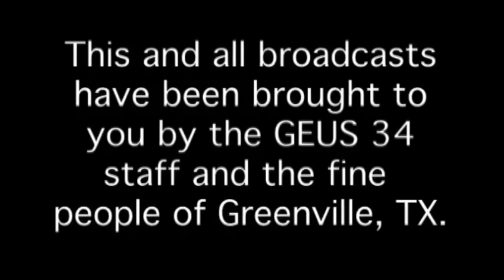On Campus: Paris Junior College 2007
In this Throwback34 episode of On Campus, Dr. Pamela Anglin President of Paris Junior College and Dwight Chaney Dean of Academic Studies talk about all the great opportunities available at Paris Junior College.